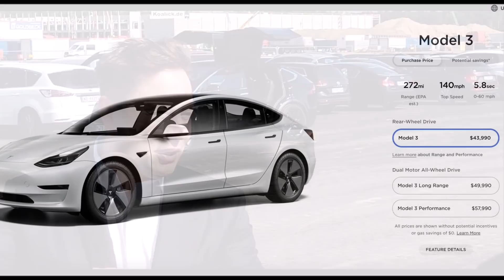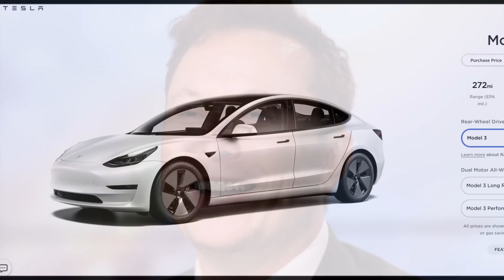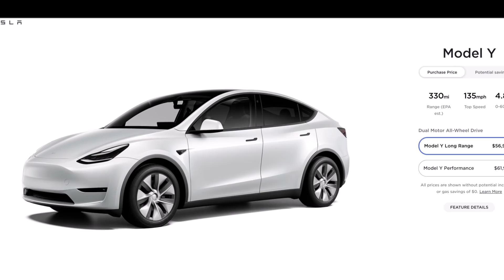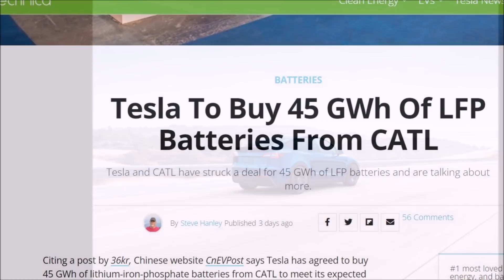Tesla Just Increased Model 3 and Model Y Ranges with 2022 Model Year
Tesla has updated the range of its 2022 Model Y and Model, increasing the range for the 2022 model year by about 10 miles.

First noticed by Electrek, Tesla has updated Model 3 and Model Y line with the 2022 model year specs, and most of the configurations got higher range – though it depends on the wheels.

In an overnight update to its online configurator, Tesla changed the ranges of several of its most popular Model 3 and Model Y trims.

The 2022 Tesla range update seems to coincide with Tesla shifting production to the 2022 model year.

Electrek notes that For the 2022 model year, Tesla appears to have made changes that affected the range of Model 3 and Model Y vehicles.

For the 2022 Tesla Model 3 Standard Range Plus, the range went from 262 to 272 miles on a single charge.

The 2022 Tesla Model 3 Long Range goes from 353 to 358 miles with the 18″ wheels with a single charge.

With 19″ wheels, the range goes down to 334 miles on a single charge.

The 2022 Tesla Model Y Long Range also got a bump. It went from 326 to 330 miles of range.

What may be happening here is that Tesla may be giving the RWD the same motor as the AWD to lower part count and limit exposure to supply constraints. This way, they only have to source, ship, and assemble one kind of motor instead of 2 different kinds. The AWD motors have a little less torque/power per motor compared to the current RWD motor used in the SR plus. Does this make sense?